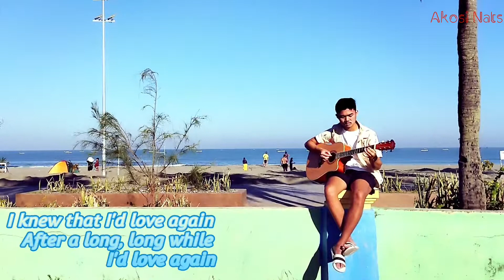Beautiful Girl - Jose Mari Chan (FREE TABS - Fingerstyle guitar cover)